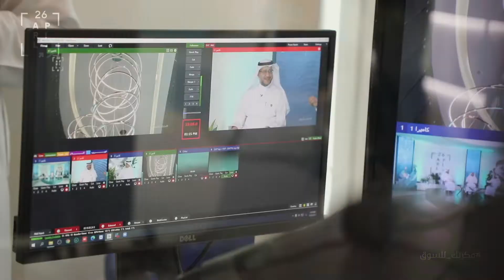شاهد كواليس الفترة الأولى ⁧‫من برامج وأنشطة اليوم_العالمي_للملكية_الفكرية‬⁩